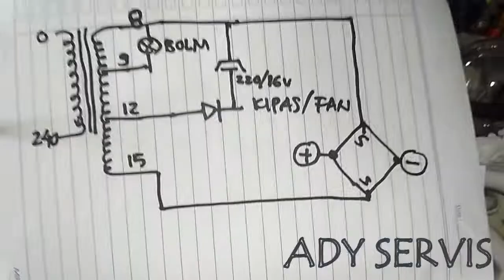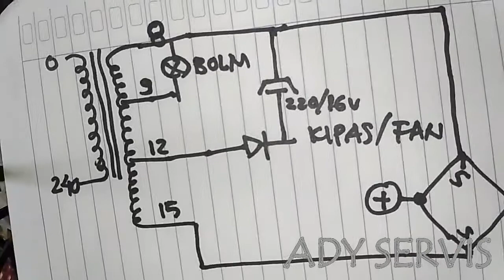SETROM AKI BIKIN SENDIRI AJA LEBIH IRIT DAN AWET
dipublikasikan 7 januari 2021
cara yang paling mudah bikinnya
bahan travo,dioda atau keprok 35amper ,kipas dan kabel kabel
simak aja video nya sampai habis
tonton juga